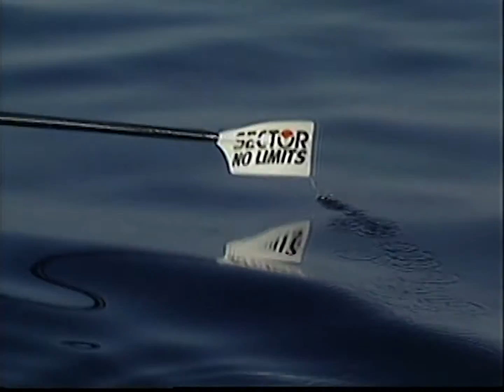"Oh Amelia" from ROW by Dawn Landes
"Oh Amelia" is the second single from the forthcoming album ROW by Dawn Landes inspired by the real life journey of Tori Murden McClure who became the first woman in the world to row solo across the Atlantic Ocean in 1999.

to listen/save the song on your favorite digital platform.

Ending text is set from Walter Lippmann's eulogy to Amelia Earhart, July 8, 1937 New York Herald Tribune.
Featuring guest vocals by Brigid Kaelin and SONUS.
Video directed and edited by Austin Leih, shot by Andrew Harrell.
Archival footage of Amelia Earhart and Tori McClure used with permission.